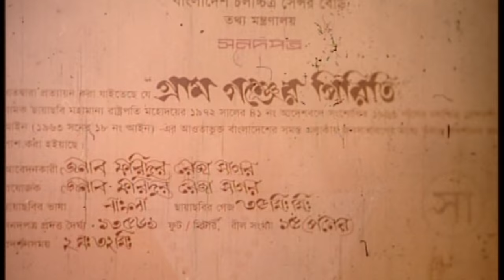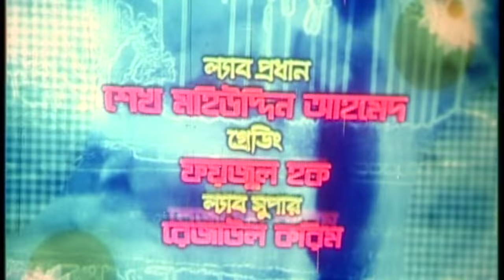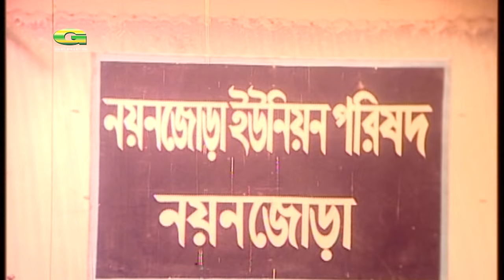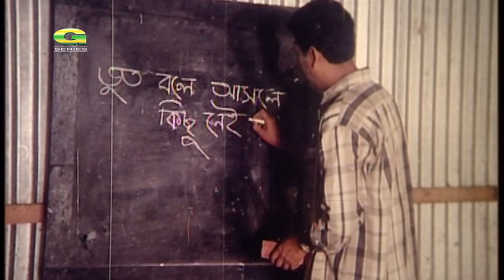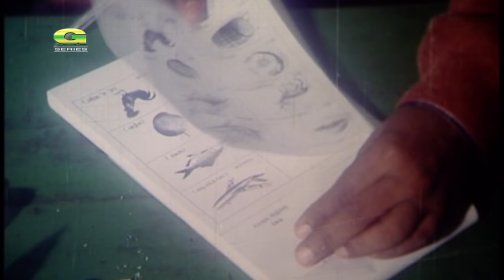Gram Gonjer Piriti | গ্রাম গঞ্জের পিরিতি | Joy | Shabnur | ATM Shamsuzzaman | Bangla Full Movie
Movie : Gram Gonjer Piriti (গ্রাম গঞ্জের পিরিতি)
Cast : Shahriar Nazim Joy, Shabnur, ATM Shamsuzzaman
Script & Director : Azadi Hasnat Feroj
Producer : Impress Telefilm & Desh Kothachira
Story : Shahriar Nazim Joy
Language : Bengali
Label : G Series